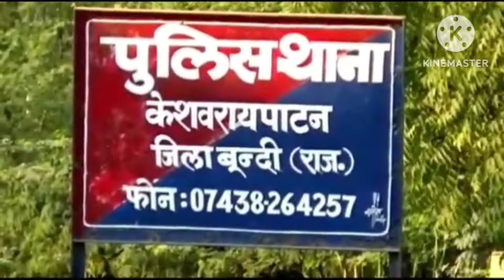केशोरायपाटन पुलिस ने अवैध बजरी से भरे दो ट्रैक्टर ट्राली जप्त कर चालक को किया गिरफ्तार